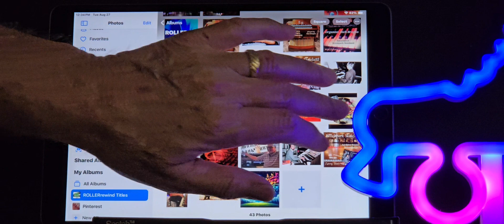ROLLERrewind Multi Track Keyboard Johnny Sharp "Everyone's Gone To The Moon"